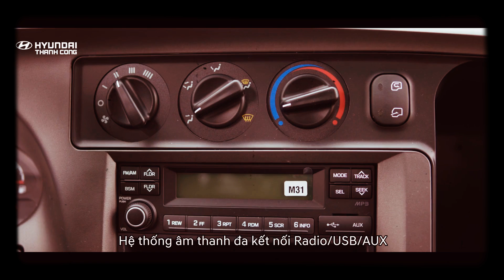Hyundai New Mighty N250SL xe tải thành phố khaauto.com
Hyundai New Mighty N250SL xe tải thành phố